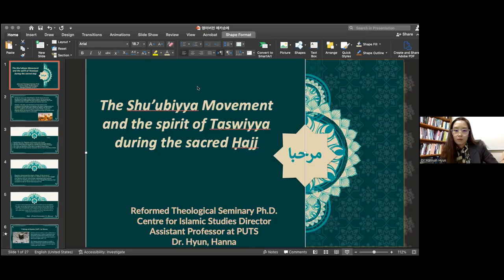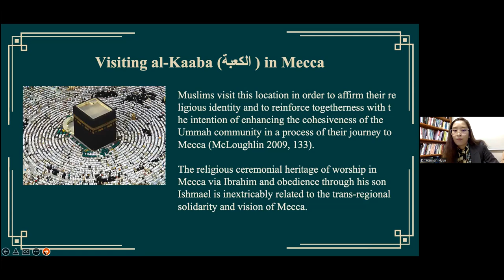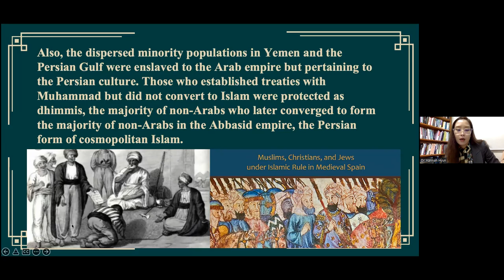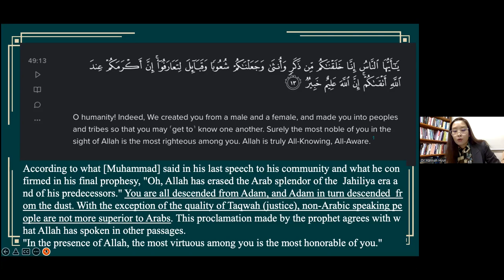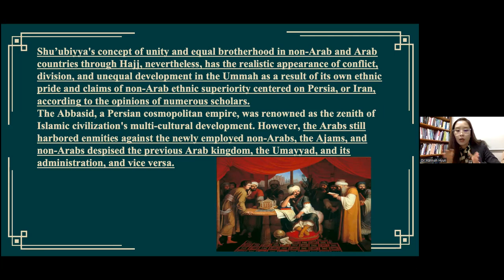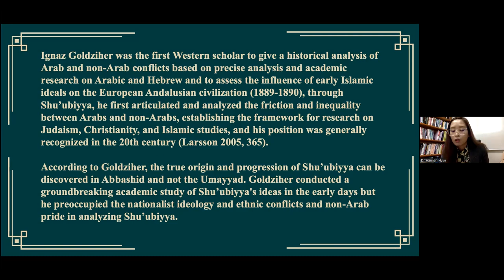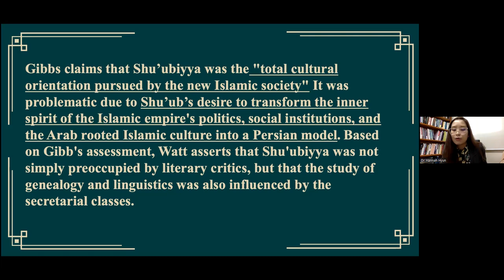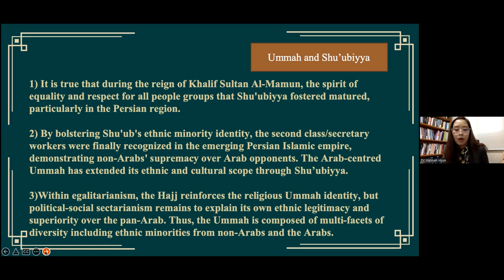The Shu’ubiyah Movement and the spirit of Taswiyya during the sacred Hajj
2022 International Mediterranean Conference

Hyun, Hannah(PUTS)